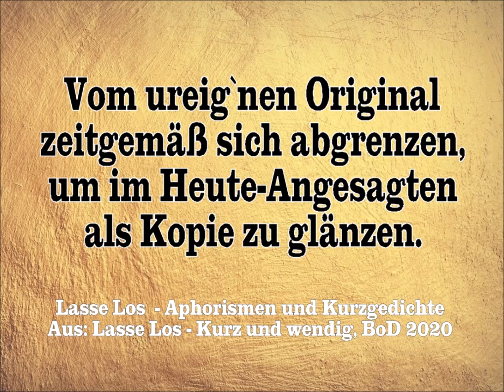Angesagt - Aphorismus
Aphorismus
                                                           Angesagt

                                                Vom ureig`nen Original
                                             zeitgemäß sich abgrenzen,
                                              um im Heute-Angesagten
                                                  als Kopie zu glänzen.

Dieser Aphorismus stammt aus meinem Buch:
"Lasse Los - Kurz und wendig - Aphorismen und Kurzgedichte".
Es ist 2020 bei BoD - Books on Demand erschienen.
Leseproben findet man bei BoD, bei Thalia mit der Gesamtübersicht
meiner 27 Bücher und ausführlicher bei Google Books.

Lasse Los